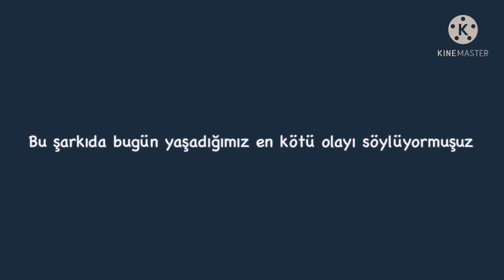Seni çok özlüyorum BüyükAnneAnnem💜 (anlamayanlar açıklamaya)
Dediğim gibi arkadaşım dediğim kişi büyükanneannem 💜❤️💜❤️💜❤️💜❤️😪